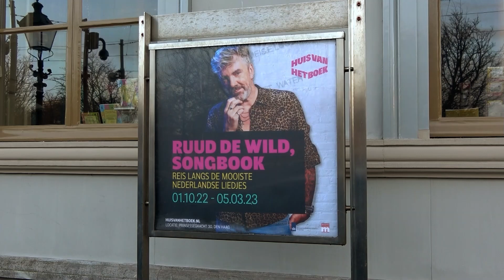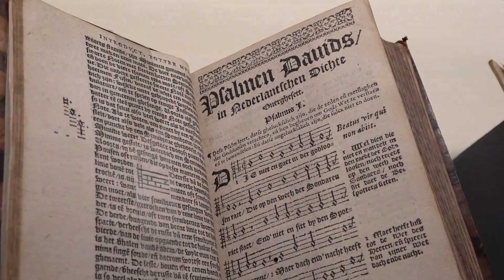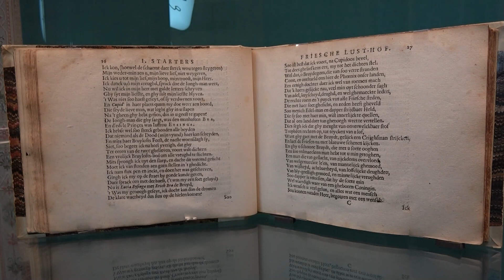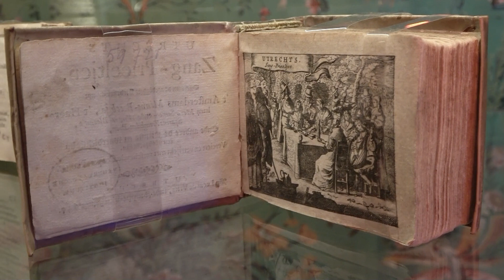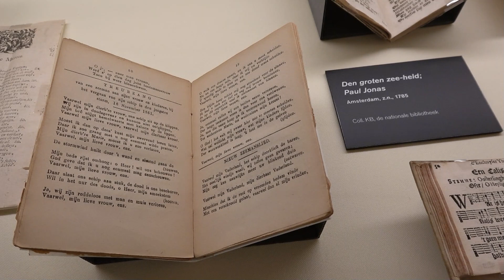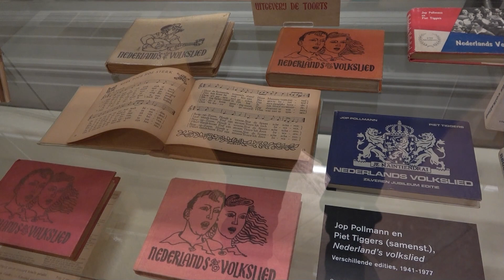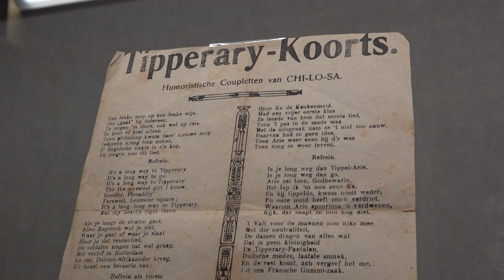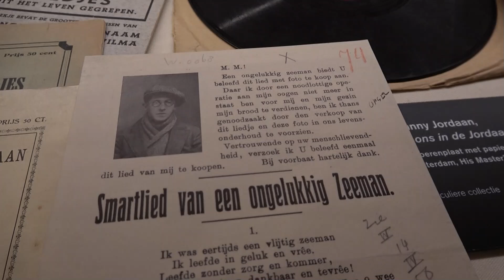DJ Ruud de Wild toont favoriete liedboeken in Huis van het boek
Op 24 november opent de tentoonstelling ‘Ruud de Wild, songbook. Reis langs de mooiste Nederlandse liedjes’. Radiomaker en kunstenaar Ruud de Wild neemt de bezoeker mee langs de mooiste Nederlandse liederen en liedboeken.

Van het 14de-eeuwse ‘Hadewijch’ handschrift uit Gent tot ‘Zij gelooft in mij’ van Hazes: een muzikale reis langs thema’s als kinderliedjes, liefdesliedjes, strijdliederen en het levenslied. Door zijn persoonlijke keuze uit de Nederlandse liedgeschiedenis laat Ruud de Wild zien hoe rijk die geschiedenis is en hoeveel liedjes in verschillende vormen bewaard zijn gebleven.

Zijn bekende stem is te horen in de audiotour waarin hij praat met artiesten als Roxeanne Hazes, Guus Meeuwis, Corry Konings en Typhoon. Directeur Sandra Bechtholt: ‘We zijn ontzettend blij dat we deze bijzondere muzikale tentoonstelling na 2,5 jaar uitstel nu echt aan het publiek kunnen laten zien.’